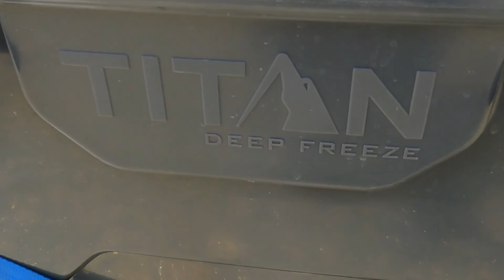Arctic Zone Titan Deep Freeze in ATV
Arctic Zone Titan Deep Freeze Premium Ice Chest Roto Cooler. Perfect for riding in your ATV. CFmoto México Cforce 520 L. Gopro Hero 10. Fox Racing  México.